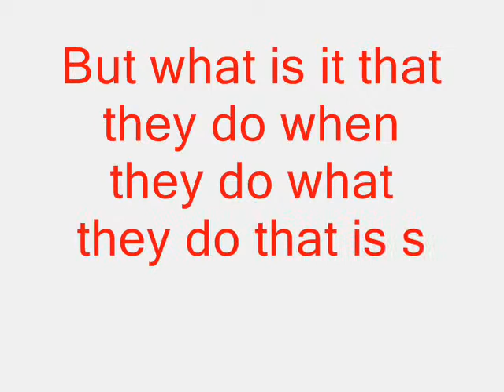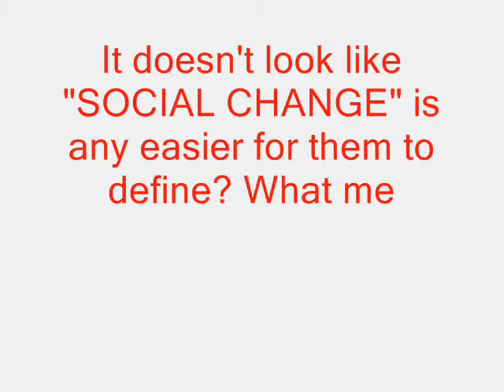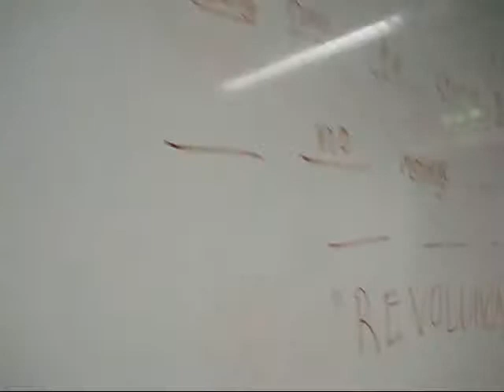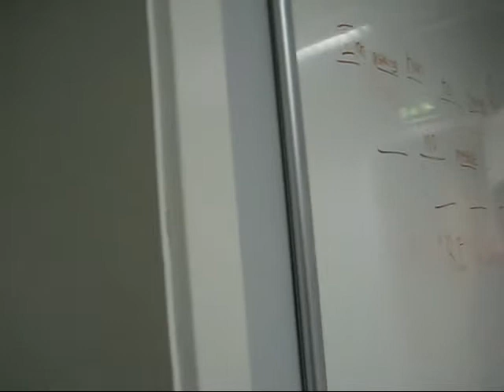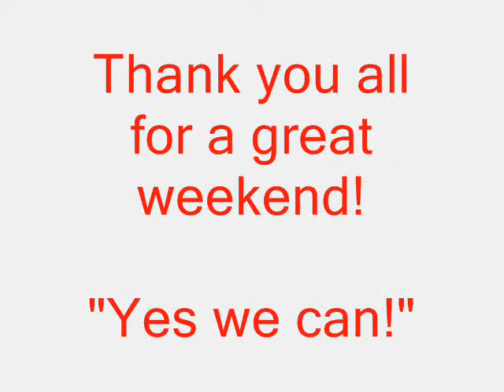What is social change, TOT modul 2